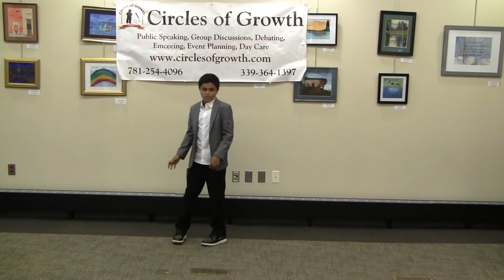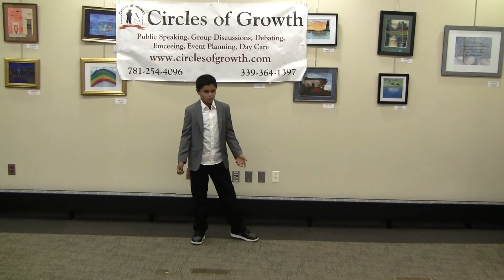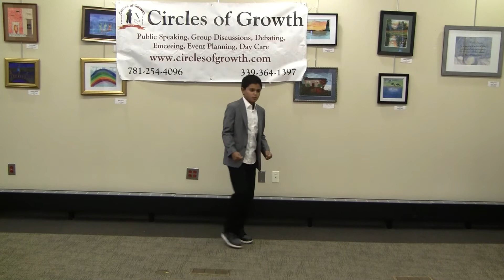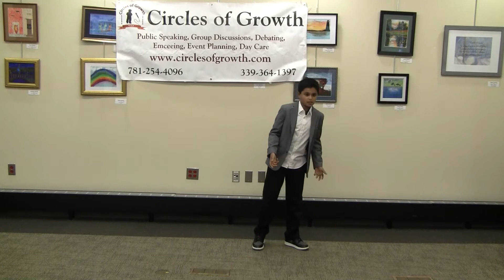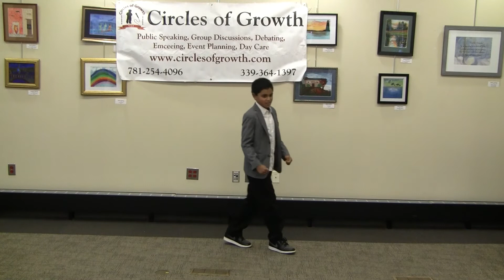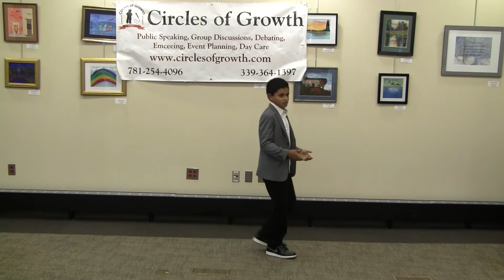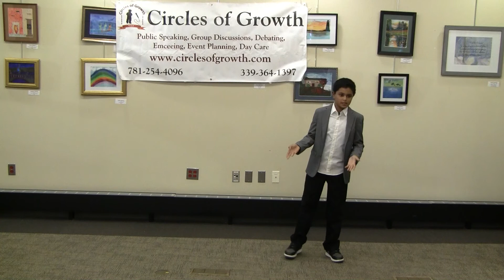Shrisay Reddy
Talking about Video Games vs Physical sports!